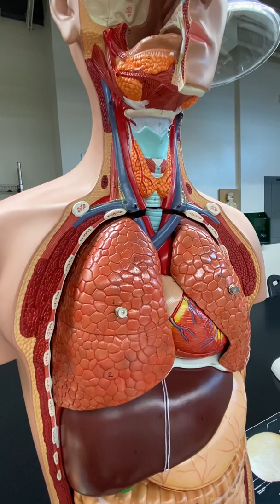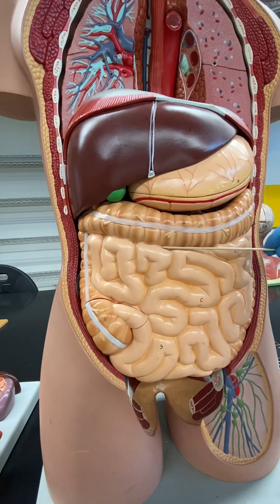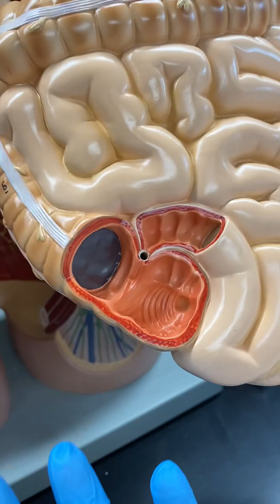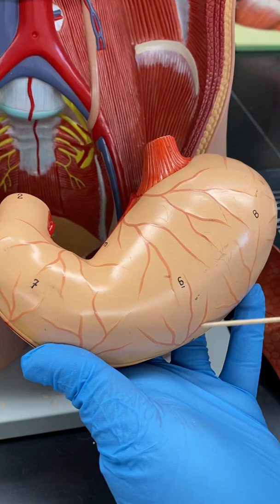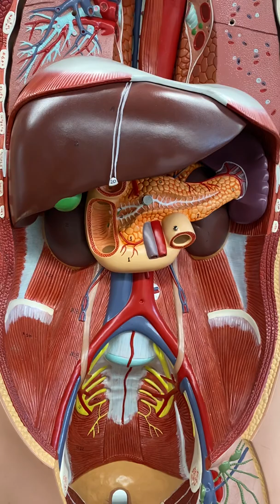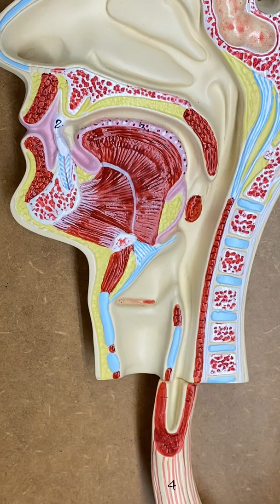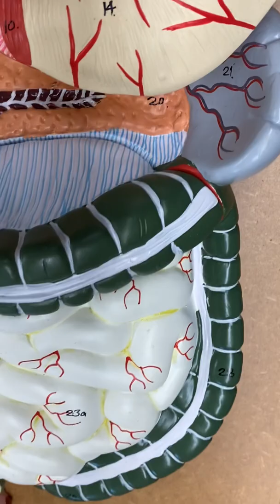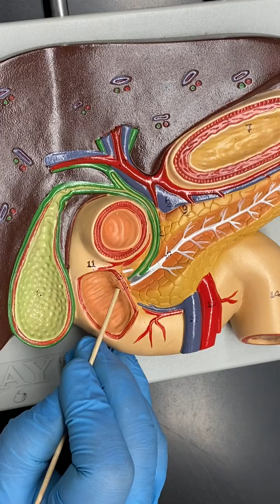Digestive system anatomy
Macroscopic anatomy of digestive system